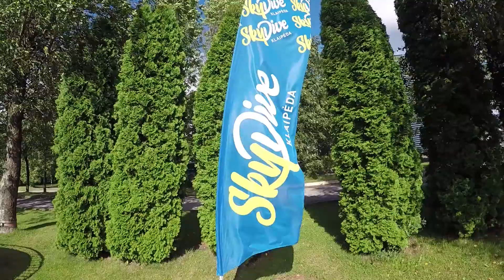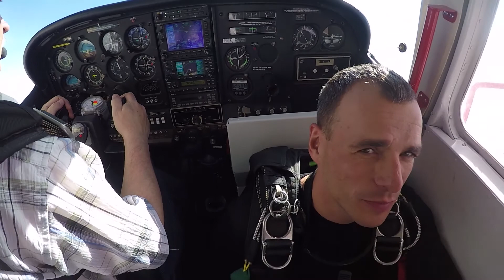Tandem skydive Giedrė 2017-08-06 | Skydive Klaipėda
Facebook.com/SkydiveKlaipeda
Instagram.com/skydiveklaipeda